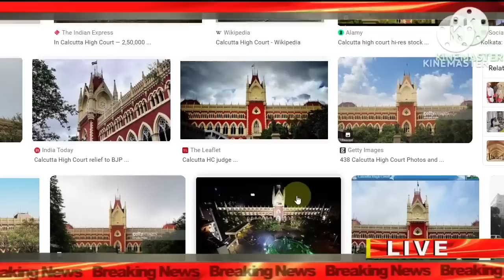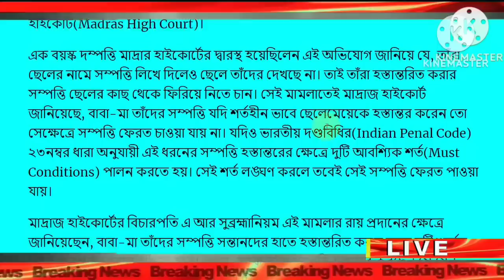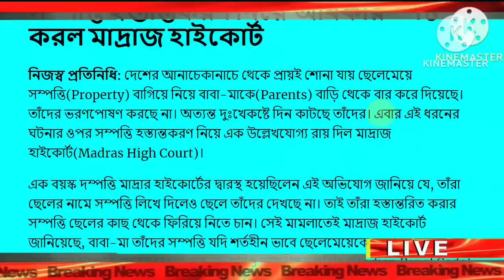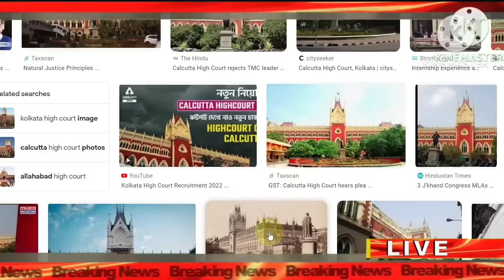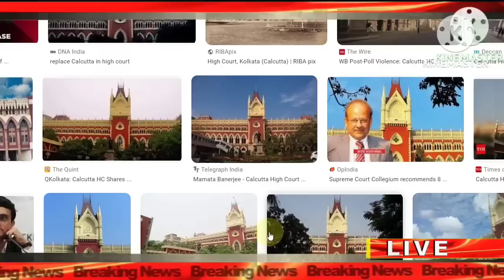সম্পত্তি ভাগাভাগির আগে অবশ্যই জেনে নিন হাইকোর্টের নতুন নিয়ম - নাহলে কপাল চাপ্রাবেন - Pm Modi News